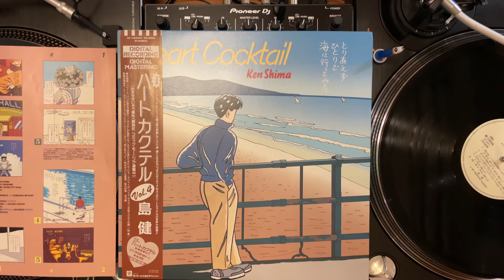島健 - '84 - 夏(JapaneseGroove,Jazz,Soundtrack)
Ken Shima – Heart Cocktail Vol.4
Label: Warner Bros. Records – M 12536